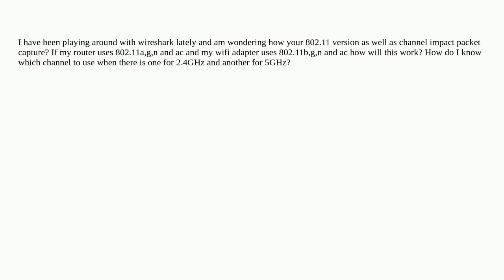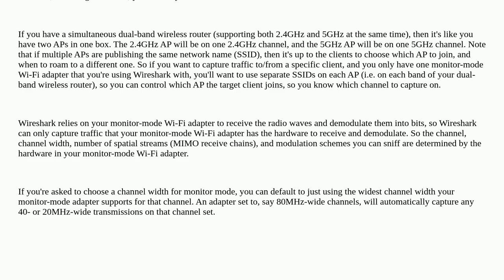How does 802.11a,b,g,n,ac and channel factor into sniffing with wireshark?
A special thanks goes out to the community

  sniffing wireshark wireless-networking